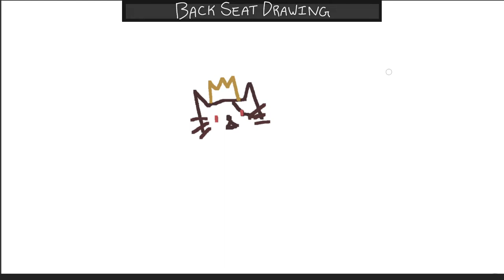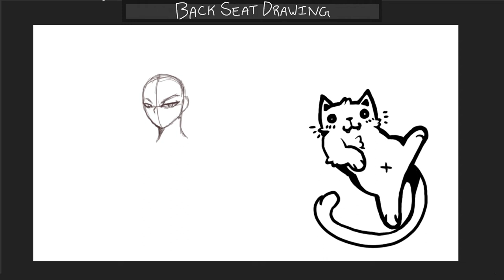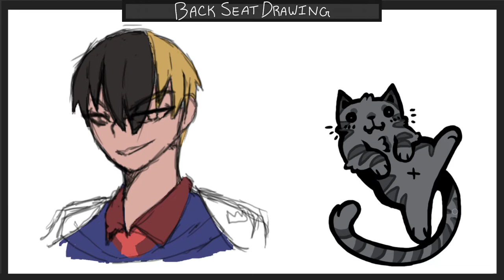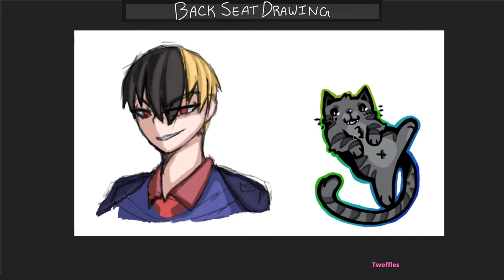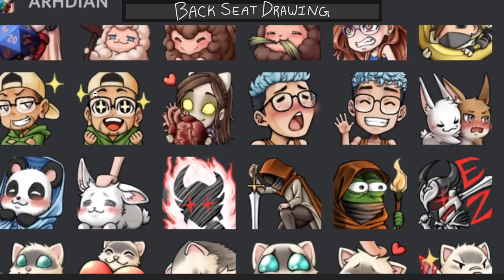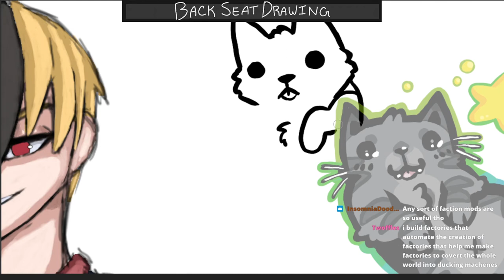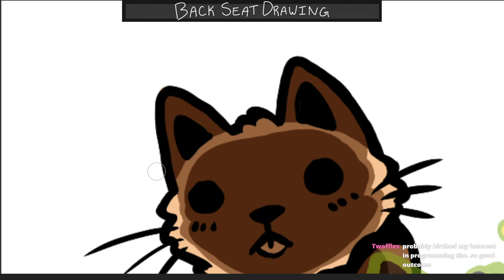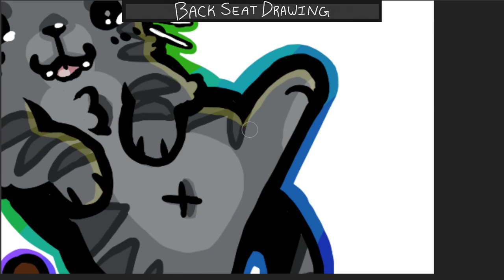The Art Streamer Struggle | Backseat Drawing - 4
Thank you Zagyonan for giving us your time! Link to his twitch here!
No editing this time to the podcast! I didn't want to cut anything o_o and you guys said on Twitch it might be best to leave it unedited.